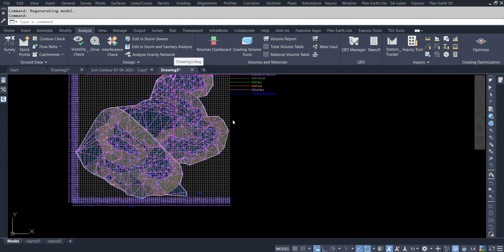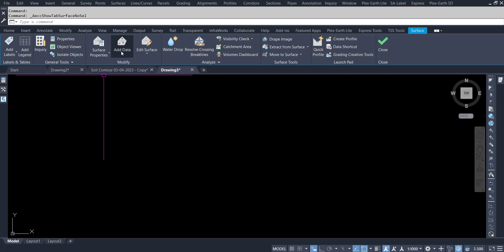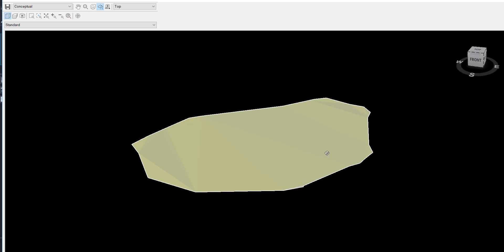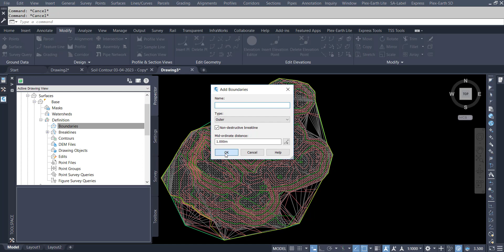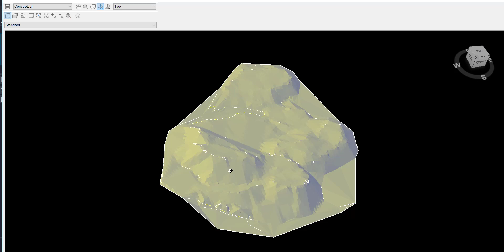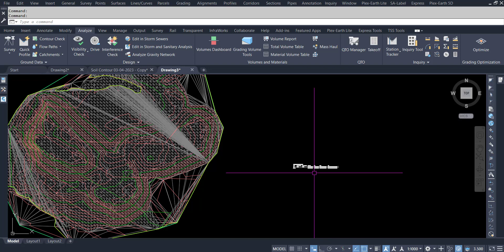Calculate Stock Pile Volume in civil 3d | Stock Pile Volume Calculation in civil 3d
Calculate Stock Pile Volume in civil 3d,
Stock Pile Volume Calculation in civil 3d,
How to Calculate volume for stock pile in civil 3d,